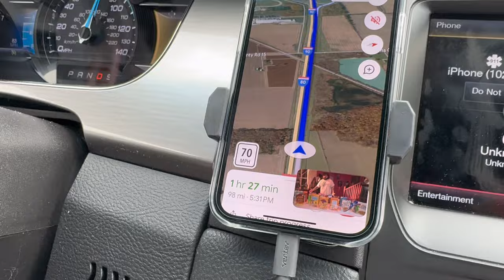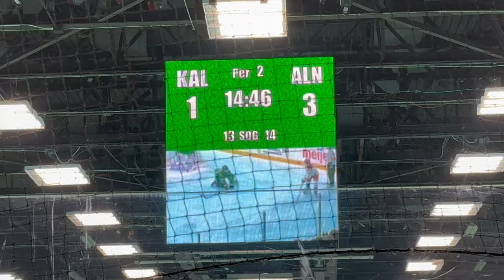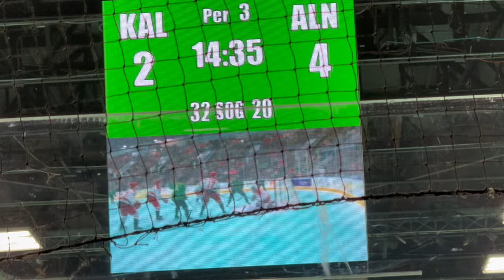Kalamazoo Wings Green Ice Game Vlog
The BTM podcast went to Kalamazoo, Michigan to watch the @KalamazooWingsHockey World Famous Green Ice Game! We had a lot of fun! Tune in to see how our experience was!

Channels Birthday 🎂- 12/22/2016
🎯 Became CF3- 03/30/2020

🦆: “I saw glimpses of greatness today.”